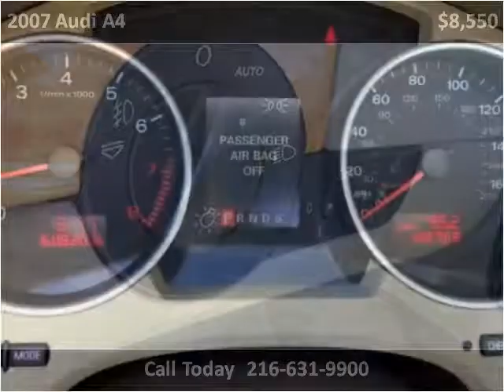2007 Audi A4 Used Cars Cleveland OH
This 2007 Audi A4 is available from Diversified Auto Sales.